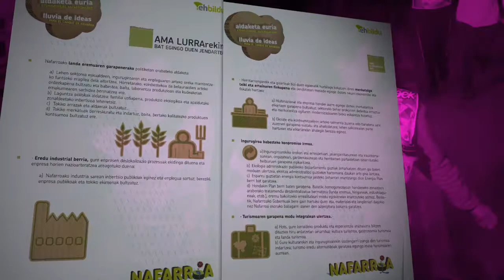Ekainak 15ean Nafarroan aldaketari heltzeko jardunaldiak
Ekainak 15ean, 10:00etatik 13:30etara ospatuko dira jardunaldiak Iruñeko Planetarioan. Nafarroako pertsona guztiei irekita dago.
Bi dira landu nahi ditugun esparruak
1. Gure ideario politikoa: eztabaida sektorialei amaiera emateko.
2. Ezberdinen arteko akordio baten beharraz jardungo gara, bai eta horrek jaso beharko lituzkeen edukien inguruan.
Horretarako lan talde ezberdinen dinamika antolatu dugu. 15 lan taldetik gora antolatuko ditugu aipatu gaien gaineko ariketa burutzeko